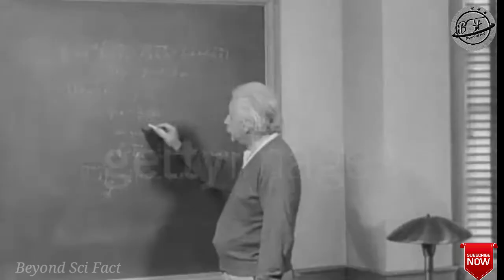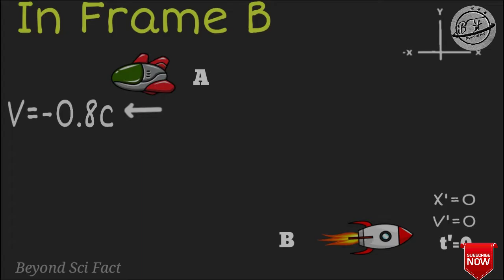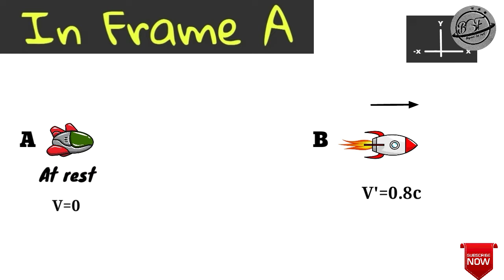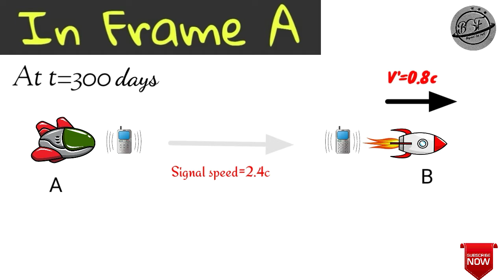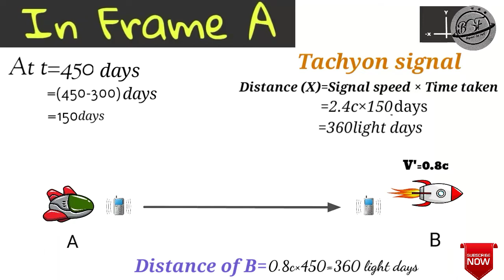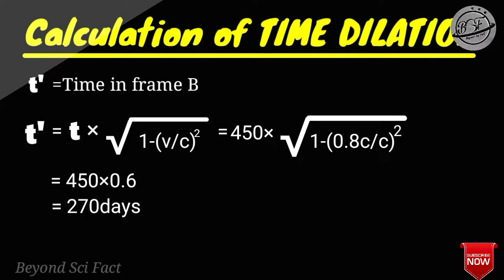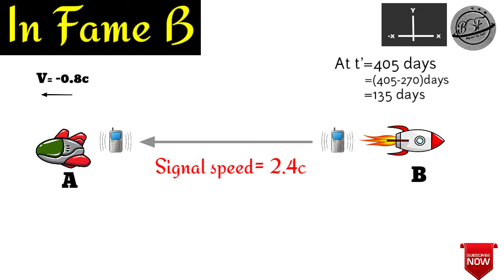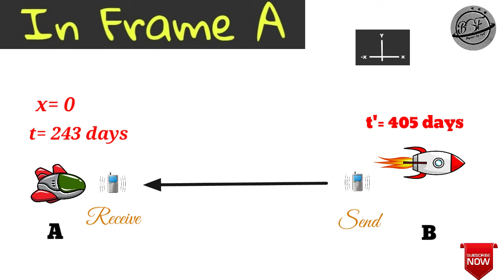अपने अतीत से कैसे बात करे । How to communicate in the past.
The paradoxes of backward-in-time communication are well known. Suppose A and B enter into the following agreement: A will send a message at three o'clock if and only if he does not receive one at one o'clock. B sends a message to reach A at one o'clock immediately on receiving one from A at three o'clock. Then the exchange of messages will take place if and only if it does not take place. This is a genuine paradox, a causal contradiction.

They concluded that superluminal particles such as tachyons are therefore not allowed to convey signals.

In recent decades, there have been various proposed ways to possibly remove such paradoxes, either by invoking the Novikov self-consistency principle or through the idea of branching timelines in the context of the many-worlds interpretation.

2. Ross Bugden - Fall

Voice: Prashant Banerjee
Edited: Prashant Banerjee